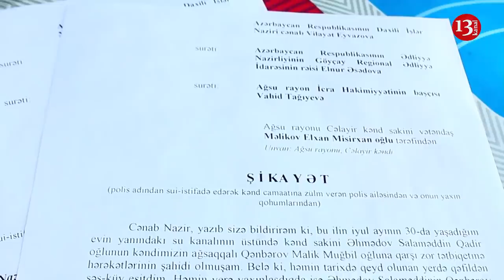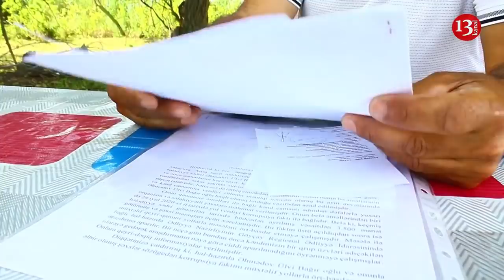"DÖYƏ-DÖYƏ BİZİ BASDILAR MAŞINA, SOYULLAR, ŞƏRLƏYİRLƏR BU POLİSLƏR CAMAATI -Ağsudan ŞİKAYƏT